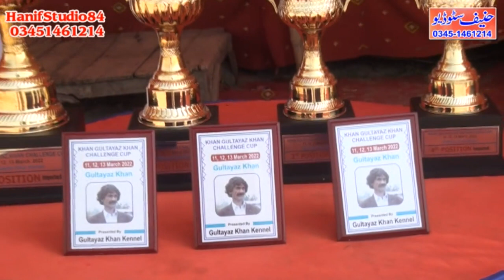13 Mar 2022 Semi Final Noor pur thall track race